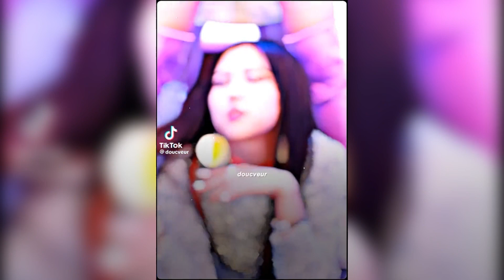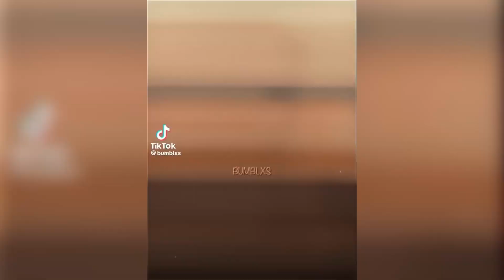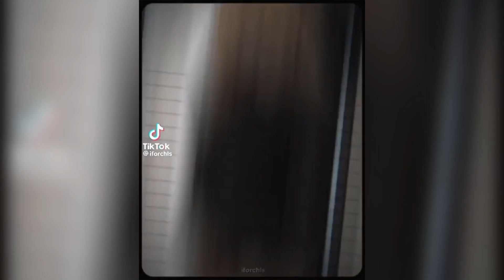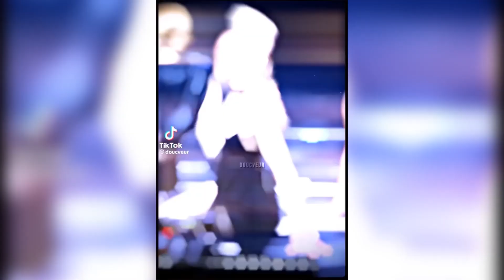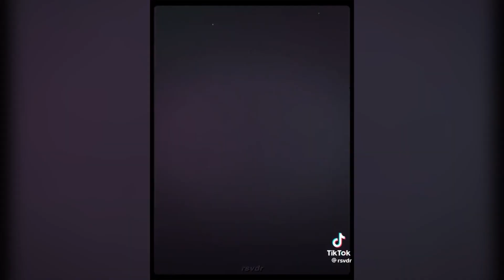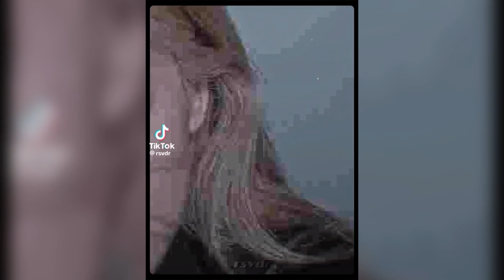Blackpink Rosé tik tok edits compilation #1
Edit credits to all the owners of these edits